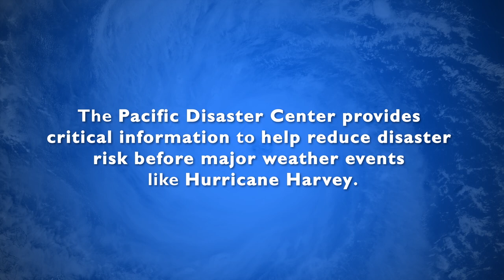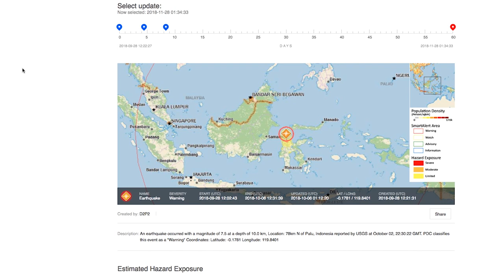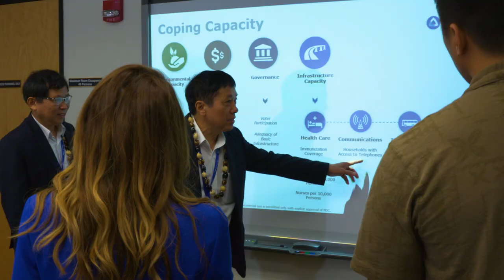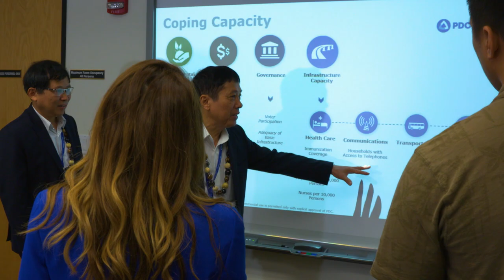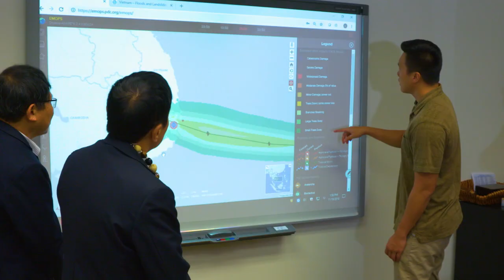Pacific Disaster Center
For more than 20 years, Pacific Disaster Center (PDC) has supported the most demanding government customers and nonprofits worldwide, sharing in the mission to save lives and reduce disaster risk. As an applied research center managed by the University of Hawaii, we are continuously developing new technologies and best practices to help our many global partners effectively mitigate, prepare, respond, and recover from disasters. We work side-by-side with government agencies, nongovernmental organizations (NGOs), and humanitarian relief organizations to conduct baseline assessments, create mitigation strategies, support training and exercises, and to implement our powerful DisasterAWARE™ technology.